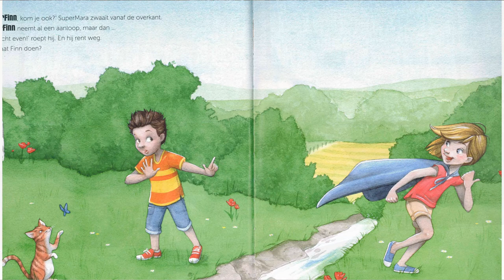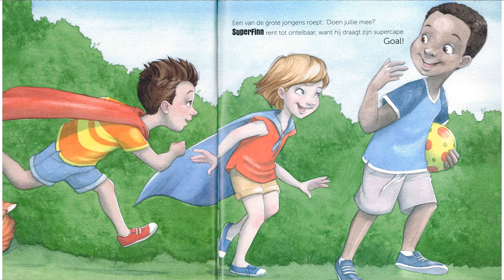SuperFinn - Linne Herregods